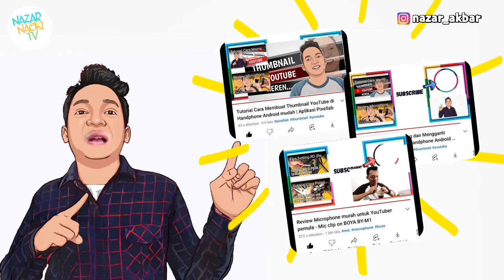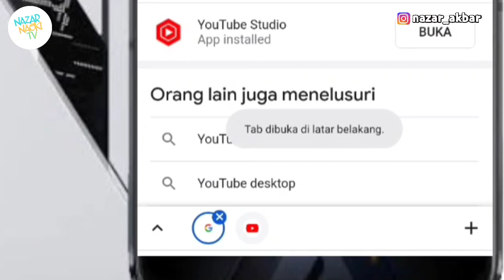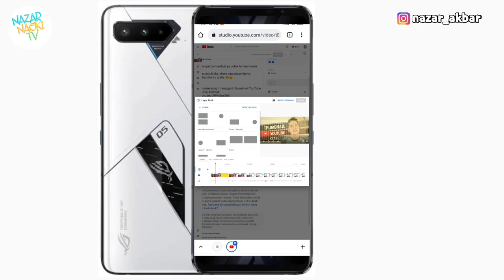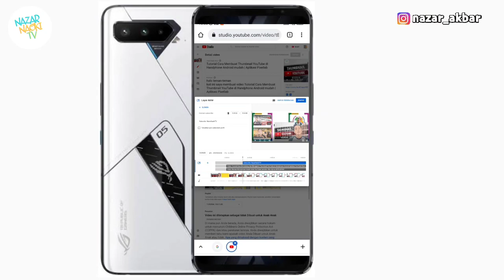Cara Menambahkan layar akhir YouTube dari HP Android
di video kali ini saya akan memberikan tutorial Cara Menambahkan layar akhir YouTube dari handphone Android / cara pasang End Screen YouTube

selamat menyaksikan ..